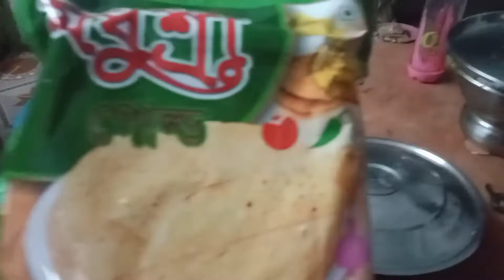জামাই ষষ্ঠীতে অনেক মজা করলাম|| আর অনেক রান্না করলাম